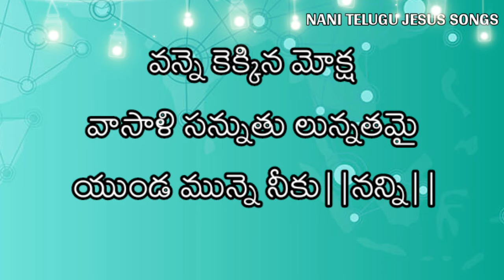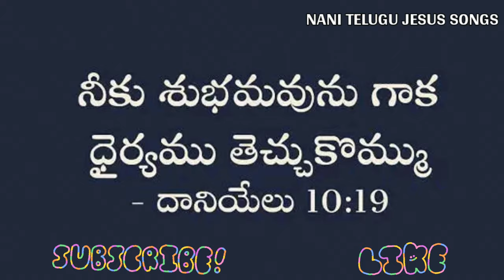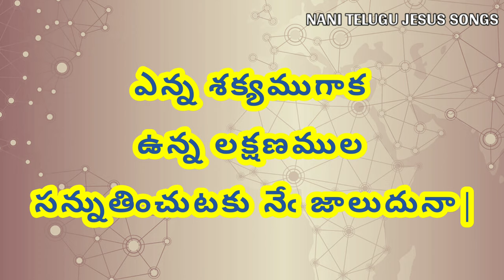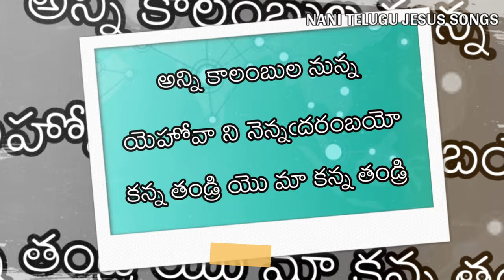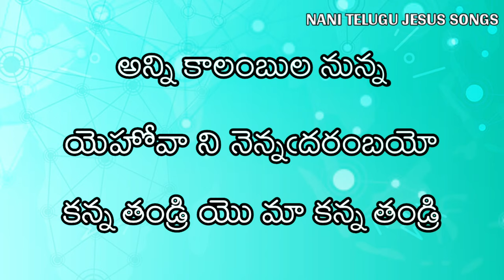అన్ని కాలంబుల నున్న anni kalambula nunna Andhra kristhava keerthanalu song 1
అన్ని కాలంబుల నున్న
యెహోవా ని నెన్నఁదరంబయో
కన్న తండ్రి యొ మా కన్న తండ్రి
వన్నె కెక్కిన మోక్ష వాసాళి సన్నుతు లున్నతమై యుండ మున్నె నీకు||నన్ని||

• నిన్నుఁ బ్రకటన సేయ నిఖిల లోకములను బన్నుగఁ జేసిన బలుఁడ వీవె
• ఉన్న లోకంబుల -నుడుగక కరుణా సం-పన్నతతో నేలు ప్రభుఁడ వీవె
• అన్ని జీవుల నెఱిఁగి యాహార మిచ్చుచు నున్న సర్వజ్ఞుం డవు నీవే
ఎన్న శక్యముగాక ఉన్న లక్షణముల సన్నుతించుటకు నేఁ జాలుదునా||యన్ని||

• పుట్టింప నీవంచుఁ బోషింప నీవంచుఁ గిట్టింప నీవంచు గీర్తింతును
• నట్టి పనికి మాలి నట్టి మానవుల చే పట్టి రక్షింపం బాధ్యుండ వంచు
• దట్టమైన కృపను దరిఁజేర్చ నాకిచ్చి పట్టయి నిలచియుండు ప్రభుఁడ వంచుఁ
• గట్టడచేఁ గడ ముట్టుదనుక నా పట్టుకొలఁది నిన్నుఁ బ్రస్తు తింతు||నన్ని||

• కారుణ్యనిధి వీవు కఠినాత్ముఁడను నేను భూరి శుద్ధుఁడ వీవు పాపి నేను
• సార భాగ్యుడ వీవు జగతిలో నాకన్న దారిద్రుఁడే లేఁడు తరచి చూడ
• సార సద్గుణముల సంపన్నుఁడవు నీవు ఘోర దుర్గుణ సంచారి నేను
• ఏ రీతి స్తుతియింతు నే రీతి సేవింతు నేర మెన్నక ప్రోవ నెర నమ్మితి

andhra kristhava keerthanalu songs
anni kalambula nunna song
jesus old songs
jesus songs